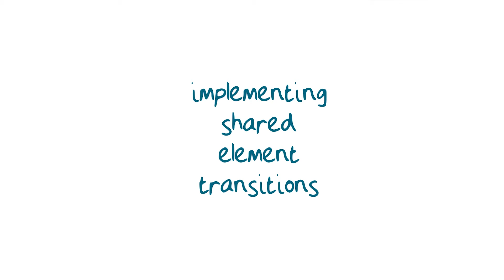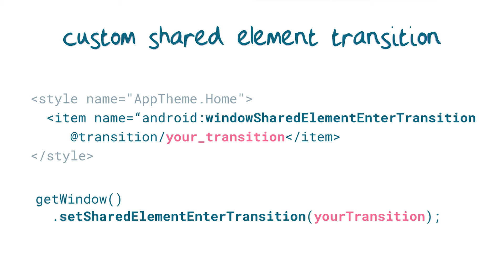Implementing Shared Element Transitions